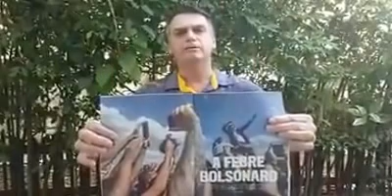VEJA BOLSONARO na VEJA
CORRUPÇÃO MATA. E ELA MATA NO ATACADO. MATA NAS FILAS E NOS CORREDORES DOS HOSPITAIS PÚBLICOS. A CORRUPÇÃO DESVIA RECURSOS DA EDUCAÇÃO NAS ESCOLAS PÚBLICAS. A CORRUPÇÃO ROUBA O FUTURO E A ESPERANÇA DOS CIDADÃOS DE BEM.

ELEIÇÕES 2018. Lembre-se: 13 = 171. PT NUNCA MAIS.